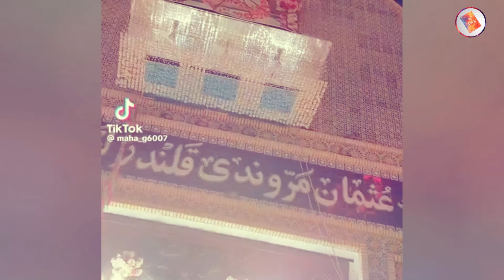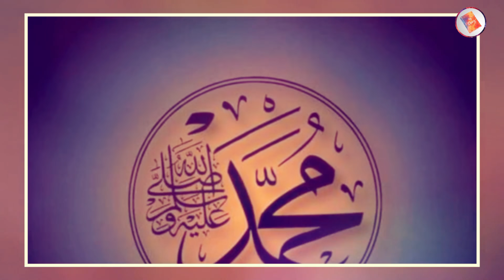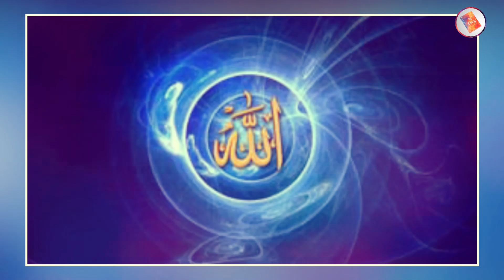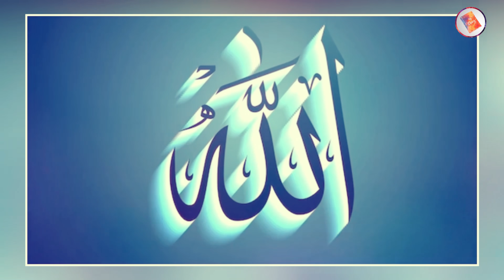The video of women dancing in the Darbar went viral || Girl Dance In Darbar